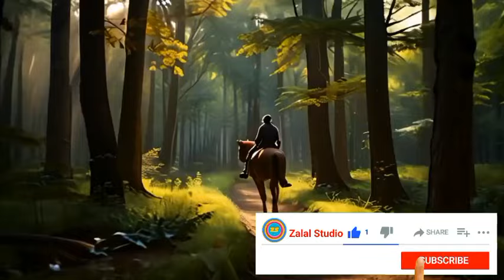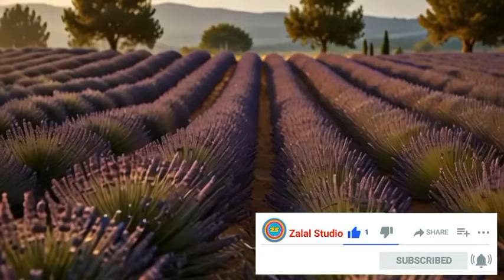آهنگ آرامش‌بخش: رو سر بنه به بالین، تنها مرا رها کن | آهنگهای دلنشین و آرامش‌بخش افغانی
🎵 آهنگ آرامش‌بخش "رو سر بنه به بالین، تنها مرا رها کن" از آهنگ‌های دلنشین و آرامش‌بخش افغانی که شما را به دنیایی از آرامش و عشق می‌برد. این آهنگ با صدای دلنشین و ملودی‌های جذاب خود، شما را به لحظاتی پر از آرامش و تأمل دعوت می‌کند. اگر به دنبال راهی برای فرار از دغدغه‌های روزمره و یافتن آرامش درونی هستید، این آهنگ بهترین انتخاب است. با شنیدن این آهنگ، لحظات زیبایی را تجربه کنید.

لطفاً لایک کنید، نظر دهید و کانال ما را برای آهنگ‌های بیشتر سابسکرایب کنید! 🌟